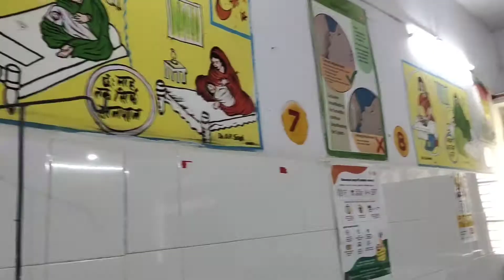Vaccination Vlog | CHC Dobhi, Jaunpur | PranAyu Videos.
Lifestyle Vlog | PranAyu Videos